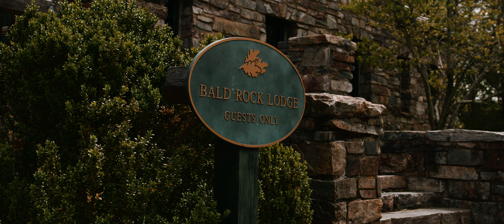We will be forever | Allen + Emily Wedding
Allen + Emily Wedding | 4k Film

RM Capturez is a video production service based in Hoover, Alabama. We would love to help tell your story